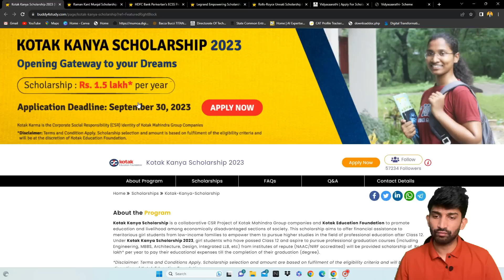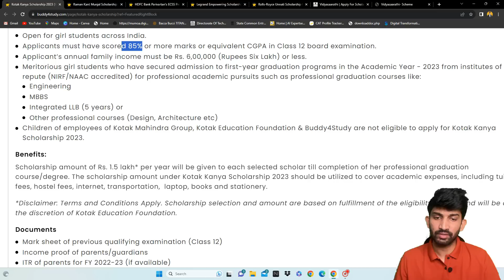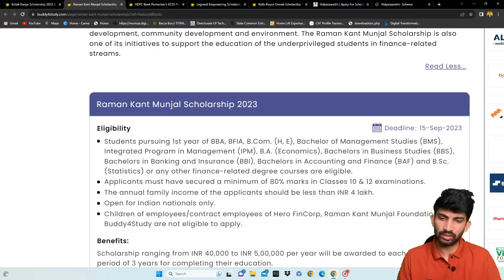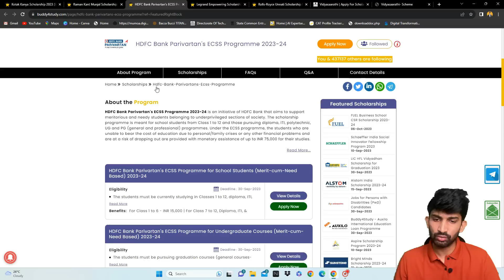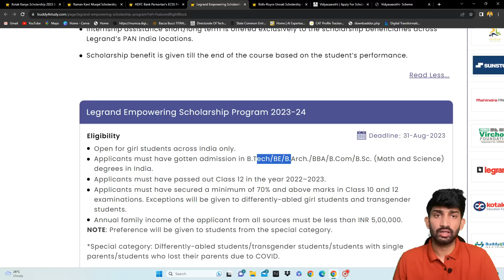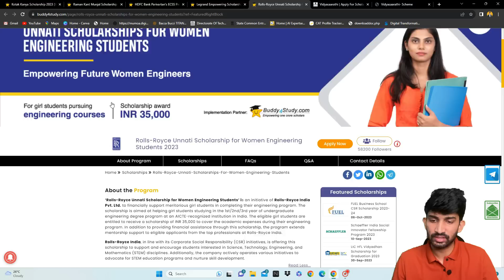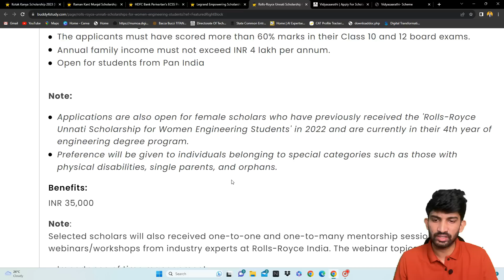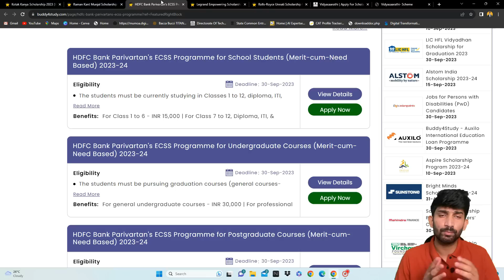Best Scholarship Schemes for College Students | FREE Scholarship for Every Student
All Links:
Kotak Kanya Scholarship 2023
Raman Kant Munjal Scholarships 2023
HDFC Bank Parivartan's ECSS Programme 2023-24
Legrand Empowering Scholarship Program
‘Rolls-Royce Unnati Scholarship for Women Engineering Students’
JK Lakshmi Vidya Scholarship for Under Graduate (2023-24)